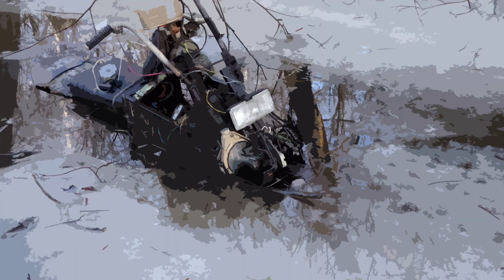Самый суровый гряземес Иж Планета и Минск X 250 Offroad